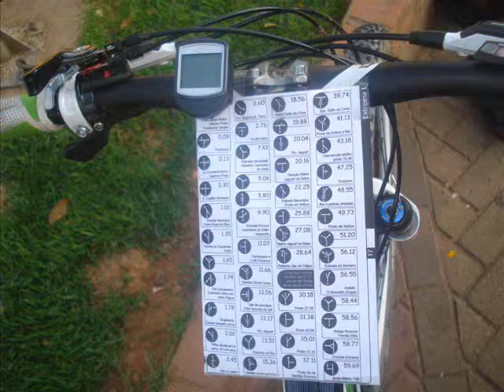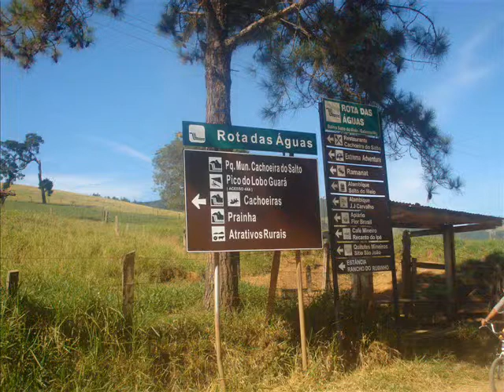Um giro em Extrema Mg